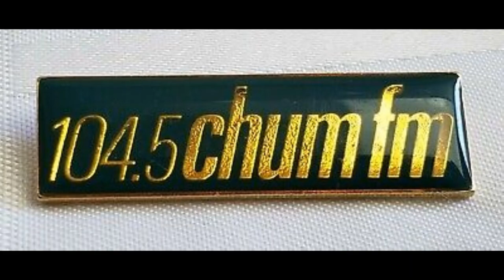104.5 CHUM-FM - Pete n' Geets McTavish McRomo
Long before classic rock, Pete Griffin was playing the classics.

Griffin was one of the announcers on CHUM-FM during its classical era, from 1963 to 1968 (interrupted by a year at CJAD Montreal in 1966.) When CHUM-FM made the transition from classical to progressive rock in 1968, Griffin and fellow announcer Walter Michaels went along for the ride. Initially, Michaels did mornings and Griffin was on in the afternoon.

In 1970, Griffin took over the morning show and Michaels moved to middays (the former was gone from the station by '72 - he became one of Canada's most successful voice-over talents under his real name, Walter Soles). Finally, in 1972, Griffin gained an on-air partner, Dave Haydu - a.k.a. Geets Romo, who was the station's engineer. It was Toronto radio's only morning "team" at the time, a common practice now but groundbreaking then.

The pairing of Griffin and Romo as Pete 'n Geets was sheer genius. The dry wit of Griffin was a perfect foil for the zany humour of Romo and his various characters. And they had quite a run.

The Pete n' Geets pairing lasted five years at CHUM-FM (Romo also doubled for a time as Phil Inn on weekends). After Haydu left in 1977, Griffin did the CHUM-FM morning show solo until 1980, when he left for mornings at CFNY. Romo segued to Q-107 for a couple of years starting in 1977, partnering in the morning show with John Donabie and Ted Woloshyn (separate times.) In 1980, the pair got back together in mornings at CFNY, joining CHUM-FM alumni Dave Marsden (program director) and Jim Bauer (overnights.)

Pete n' Geets entertained CFNY audiences for five years. Griffin departed in 1987 for a short spell in mornings at CFGM Richmond Hill, Ontario, and by the '90s was doing afternoon drive and a garden show at CFMO-FM in Smiths Falls, Ontario. He later moved to Ottawa. Haydu remained at 'NY as chief engineer. In 2001 - after 21 years at CFNY - Haydu returned to the CHUM Radio Group as Director of Engineering. He left the CHUM Radio Group - where he had been director of engineering - in 2009 as part of a downsizing by the station's owner, Bell Globemedia.